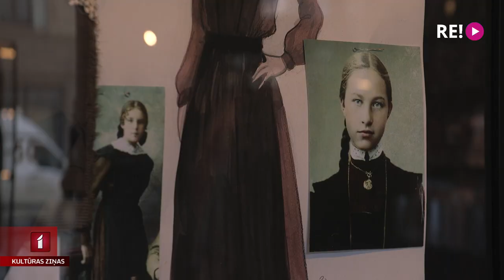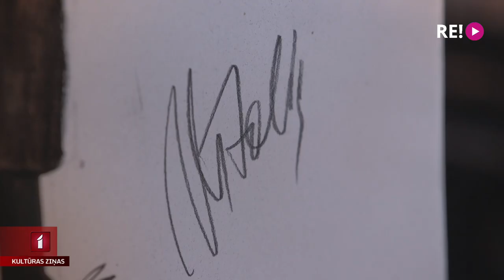“Pavasaris” Ilzes Vītoliņas tērpu skicēs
Viena no zināmākajām latviešu kostīmu māksliniecēm Ilze Vītoliņa ir ietērpusi varoņus no vairāk nekā divsimt teātra izrādēm. Arī šobrīd māksliniece strādā pie vairāku teātru jauniestudējumiem. Viens no tiem ar nosaukumu “Pavasaris” top Dailes teātrī, un šobrīd galerijā “Istaba” ir skatāmas tā varoņu ietērpu skices.